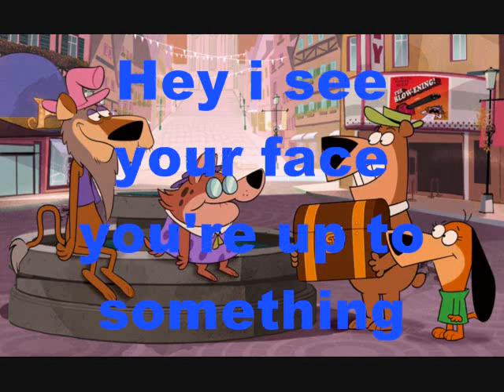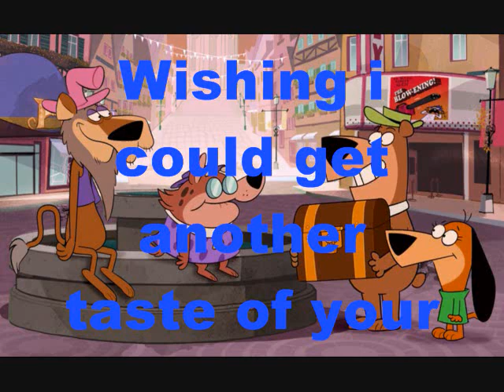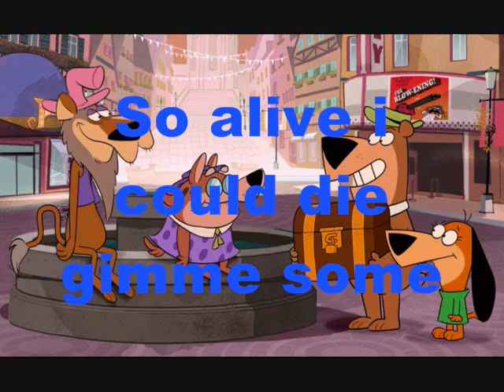Enhypen Y Bella Poarch Sweet Venom Lyrics